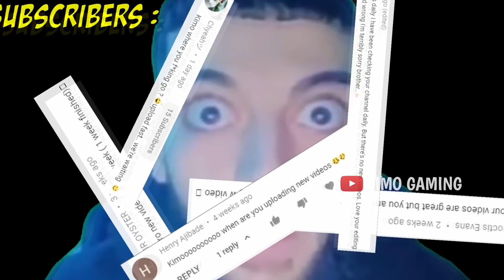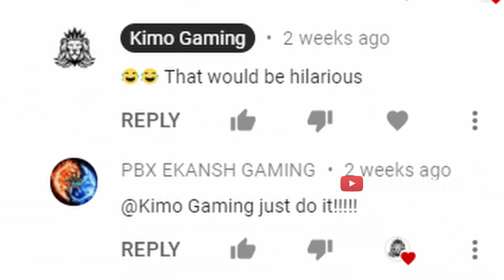POWER ARMOR.EXE | PUBG MOBILE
BEST PUBG MOBILE.EXE | Funny Moments in Pubg Mobile | POWER ARMOR.EXE